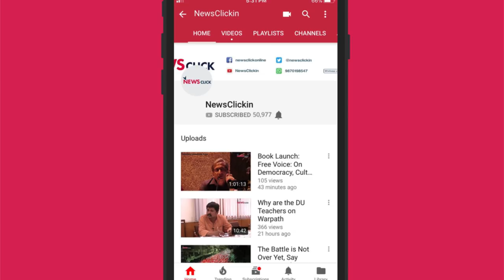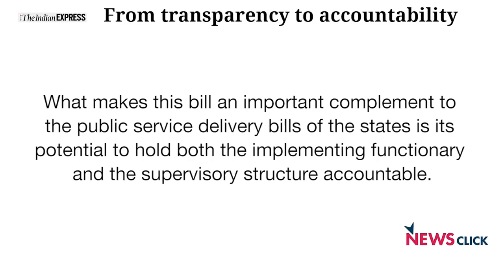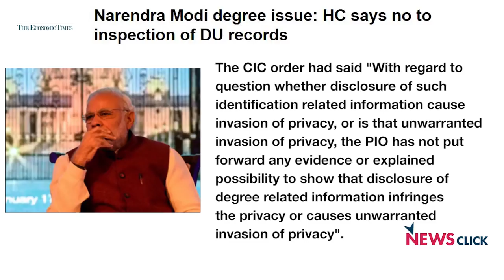RTI Has Proven to be an Empowering Tool for the Poor in India - Anjali Bhardwaj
The Right to Information Act 2005, was put in place to ensure greater transparency and accountability about the functioning of the state machinery, but has it delivered on this promise? In this interview with Paranjoy Guha Thakurta for Newsclick, RTI Activist Anjali Bhardwaj discusses the implementation and effectiveness of this act.